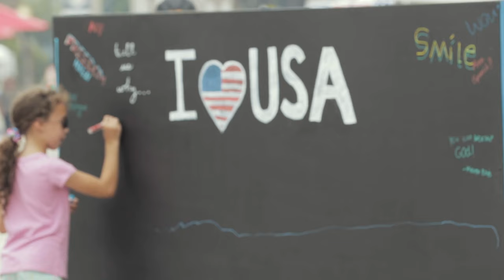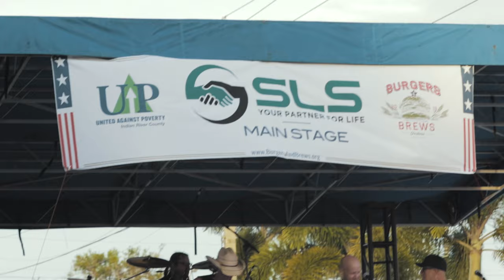United Against Poverty - Burger And Brews 2019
United Against Poverty host annual event Burger And Brews in downtown Vero Beach, Florida.